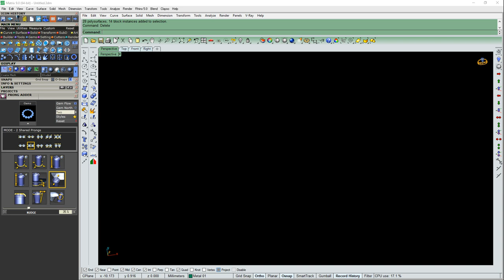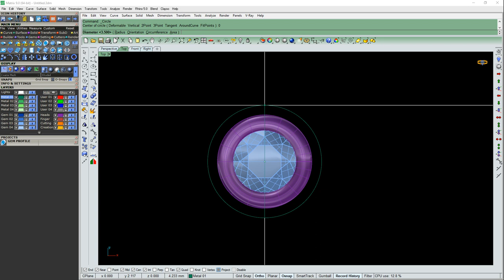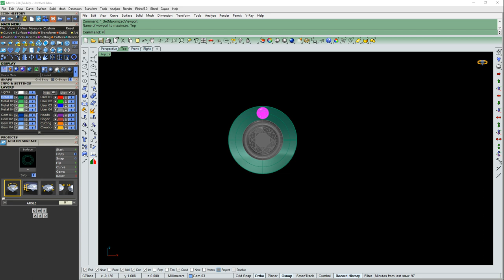Bezel Set Earring Design 3D Modeling // Jewelry CAD Design Tutorial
Bezel Set Earring Design 3D Modeling // A simple way to do Bezel Set // Jewelry CAD Design Tutorial